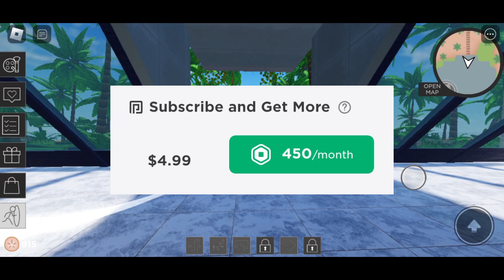Hướng Dẫn Cách Lấy Balo "NFL Shield" MIỄN PHÍ Từ Game NFL Tycoon | ROBLOX